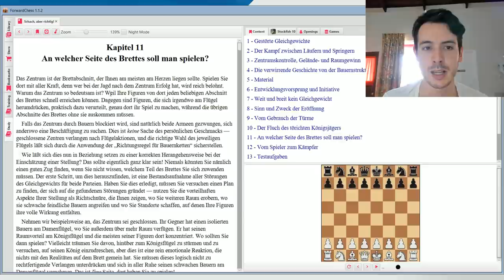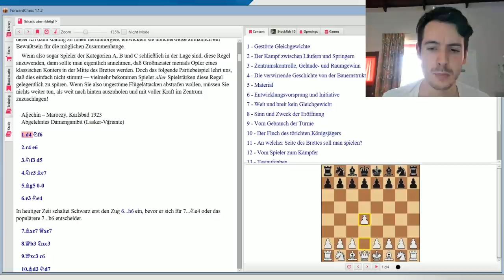"Schach, aber richtig!" von Jeremy Silman || Buchreview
Schach, aber richtig! auf Amazon

In diesem Video bespreche ich das Schachbuch "Schach, aber richtig! Die Überwindung des amateurhaften Denkens" von IM Jeremy Silman. Ich spreche über den Inhalt, was mir gut gefällt und was mir weniger gut gefällt. Viel Spaß beim Anschauen!